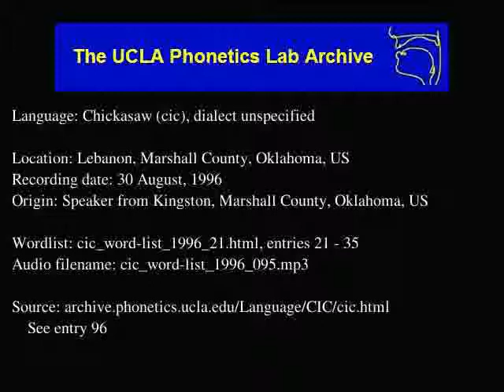Chickasaw audio: cic_word-list_1996_095